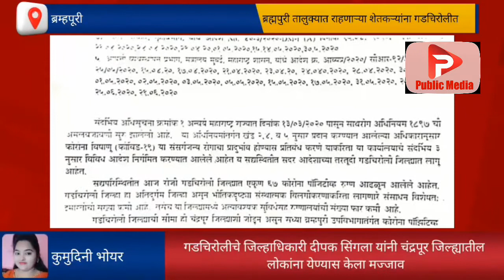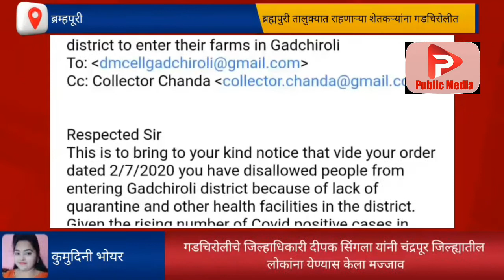7 July 2020